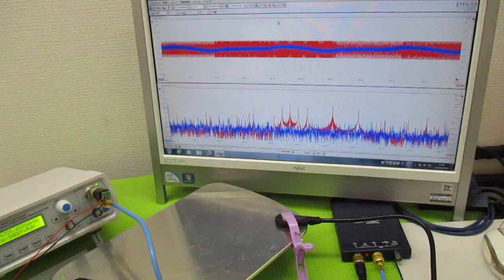メガヘルツの超音波発振制御技術 ultrasonic-labo